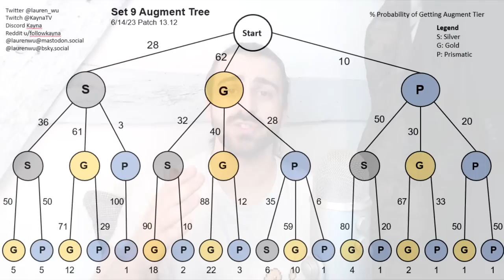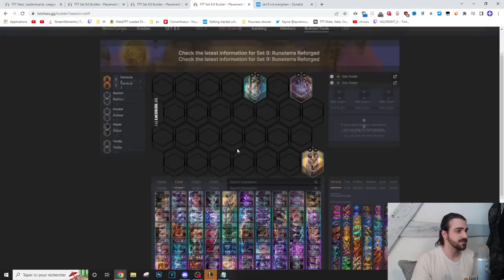COMMENT GAGNER VOS GAMES | SET 9 TFT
Nouveau SET 9 de TFT, je vais vous parler des nouveautés mais aussi de plein de technique afin de dominer vos Rankeds !

00:00 1 - Les Portails
01:24 2 - Les Legendes
03:36 3 - Gros Changement Augments
05:44 4 - Les Items
06:12 5 - Les Compos Early

ce sera facile de débute sur le set 8 de tft ou meme de monter sur le ladder sur le set 8 de TFT
COMMENT GAGNER VOS GAMES | SET 8 TFT